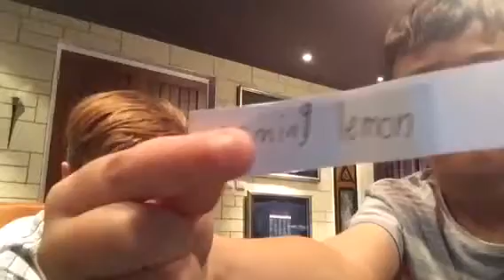Youtube impression challenge with wooly gorilla